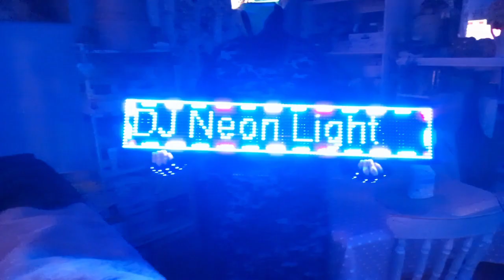59Mins Of Future Deep Bass & Tech House DJ Neon Light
I hope you enjoyed that all copyrights goes to original owners next is Tuesday the final one of this month on the 30th you can follow me on my other platforms links here below including playlist

1 Alexander Cruel, Loris Buono & Derek Reiver - Shake It Slide (Extended Mix)
2 zaber – Hold U (Extended Mix)
3 Almero - Back Together (Extended Mix)
4 Yung Felix - I Need You (Extended Mix)
5 Antoine Delvig & Ron Carroll - United (Extended Mix)
6 Swotex - Feel It (Extended Mix)
7 Bee Gees - Stayin Alive (Kubi Edit)
8 Suark x ADN Lewis - Beautiful Feelings
9 Blackstreet x Dr. Dre - No Diggity (Proppa Reboot)
10 Sammy Porter - Inta Outta (Extended Mix)
11 Blase - Lose My Breath (Extended Mix)
12 Refuge - Greece (Extended Mix)
13 Bvrnout - Rave (Extended Mix)
14 Ownboss, Watzgood, Zuffo - Papapo (Extended Mix)
15 Cedric Gervais & Felix - Don't You Want Me (Extended Mix)
16 NUZB - Anyway
17 Chainsmokers & Cheyenne Giles - Make Me Feel (Extended Mix)
18 Nu Shooz - I Can't Wait (Proppa Treatment)
19 Charles B & Agus Zack - Lose Your Mind (Extended Mix)
20 Mosimann - Don't Talk (Extended Mix)
21 Choujaa feat. Joanna - Bam Bam (Club Mix)
22 Mantone - About You (Extended Mix)
23 Curbi - Bassline Rumble (Extended Mix)
24 Lion - Brooklyn (Extended Mix)
25 Dada Life & Dexter King - Take Me Into Space (Extended Mix)
26 Kokiri & Moya - Never Too Late (Extended Mix)
27 DJ Kuba & Neitan & Bounce Inc. - Work My Body (Extended Mix)
28 Jonah - Shakes (Extended Mix)
29 Grimix x Rizzla - Mama Say
30 Joel Corry feat. Tom Grennan - Lionheart (Fast Boy Extended Remix)
31 Hawk , Jude & Frank , Kiras - Everybody Be Somebody (Extended Mix)
32 Jennifer Lopez - Jenny From The Block (Proppa Reboot)
33 Hollaphonic - Keep Up (Extended Mix)
34 Bounes Track - Sapientdream - We're Falling (DJ Neon Light Bass Boosted Remix)